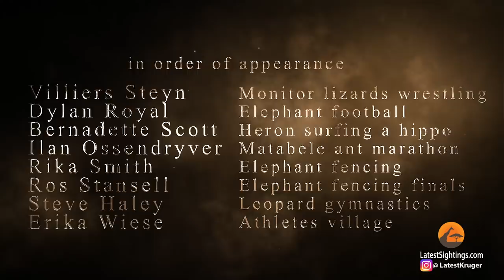Tokyo Olympics Highlights - Wild Animal Edition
READY, STEADY GRRRRO!

As the Tokyo Olympics 2020 come to a close these amazing videos show the wildlife in South Africa getting in on the act and competing in epic sports all of their own!

First up was the final of the rock monitor lizard wrestling competition where these two guys who will grow up to be five feet long showed off their scaly grappling skills.

After the awards ceremony it was onto elephant football where this mini jumbo showed he was no dumbo as he expertly dribbled with a ball of one of its herds dried dung!

After a ring event and a field event it was time to take to the water where a grey heron took gold for an excellent display of hippo surfing never once looking to lose its tight grip.

The Animal Olympics then focused on the Matabele ant marathon as 400 runners which normally head off in a column to raid termite mounds took a day off for the big race.

All eyes were then back on the wildlife fencing semi-finals when then these two elephants crossed tusks but after a couple of spirited parries the match was over very quickly.

Onto the final when a buffalo put his horns up against the tusks to try and take fencing gold but it didn’t end well when the elephant went straight for the kill and rolled him over.

Then those most agile of predators the leopard took to the high bars to show his prowess putting in a remarkable display using an impala it had killed earlier as gym equipment.

Then the sport took a brief break and with social distancing being so important the winning leopard headed back alone into the Olympic Village to take on some much-needed water.

All eyes then moved to the gymnastics where the favourite a young lion thought to take the top medal on the balance beam event looked to have it cracked but then took a fall.

After the impressive closely run display it was time for the javelin final between an elephant and rhino but as the elephant was the only competitor with something to throw he won!

Then it was back to the swimming where an impala was clearly ahead of fellow competitors but the attention of some African wild dogs saw it tread water and lose out on first.

The sport moved onto the high dive and in this incredible footage we see a perfect exit from the board and a thirty foot drop head first with a perfect landing and another gold.

As ever the most prestigious event was the sprint final with the firm favourite the 60mph cheetah over the 55mph impala but the antelopes got a dream start and took the honours.

The next event was the giraffe karate with the two tallest beasts of the bush slugging it out but after an astonishing bout it ended honours even with judges ruling it neck and neck.

And then the grand finale with the elephant hurdle relay and this big fella is way ahead but despite getting in a tangle shows why it is perfect for the fourth leg getting them all over.

So as Tokyo looks forward to its Olympic closing ceremony on Sunday the sun goes down on the South African savannah as the wildlife prepares for its next Animal Olympics in 2024.